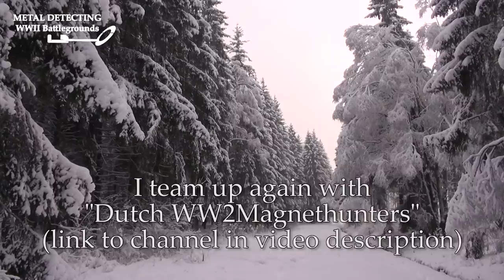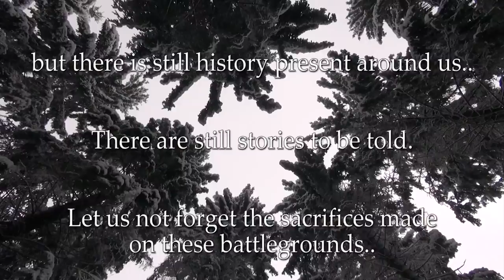Ardennes WINTER SPECIAL - Relics from the Bulge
In this Ardennes winter special, we face extreme weather conditions, similar to the German and US soldiers that fought in the Battle of the Bulge in December 1944. We found some interesting WW2 relics from both the American and German soldiers.

Are you looking for metal detecting products? Go to Kellyco metal detectors and use my special code at check out. Send me a PM for the code!
Recommended products:
Metal detectors - high price range:

A reference to the music used in this video and appropriate license can be found below: